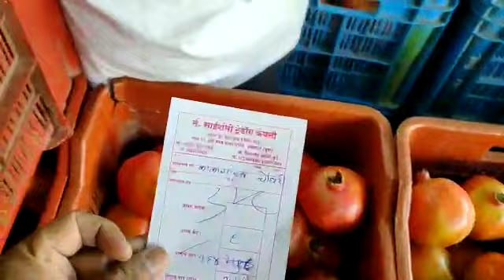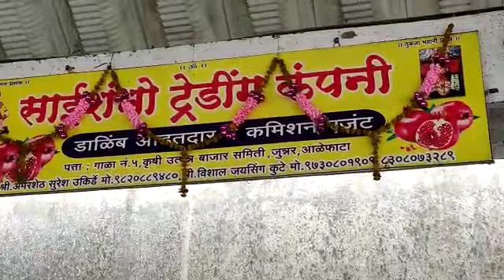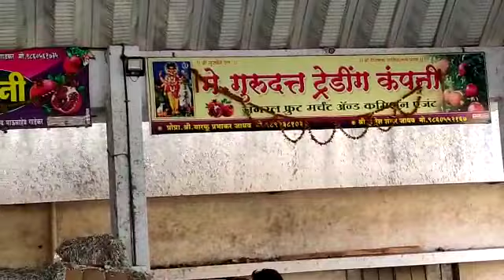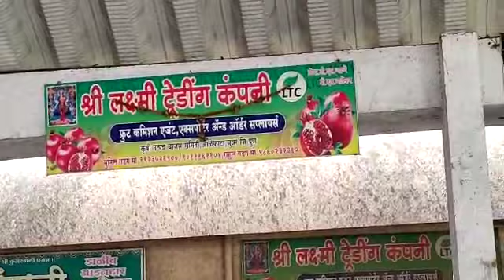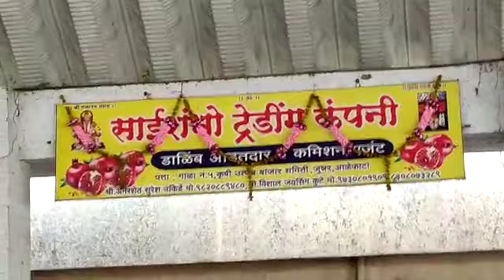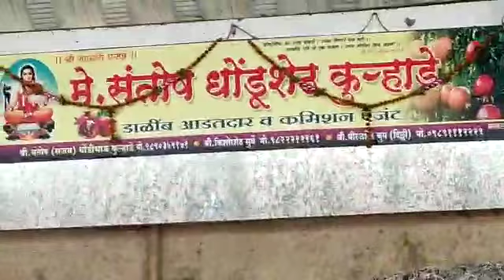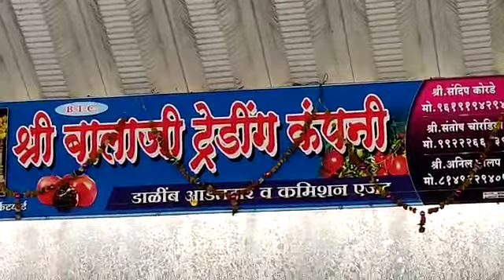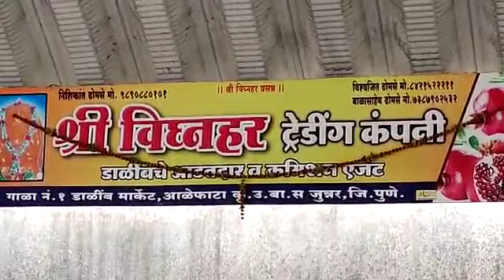LIVE डाळींब लिलाव! डाळींब भावात वाढ! १८|११|२०१९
LIVE डाळींब लिलाव , डाळींब बाजार भावात वाढ, पहा आपल्या डोळ्यांनी! १८|११|२०१९